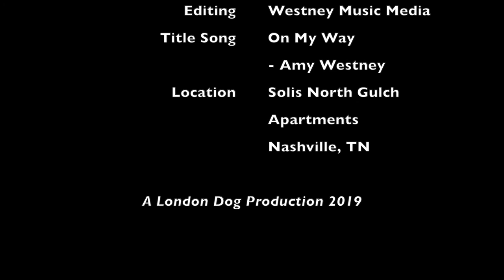David Lowry Joins Camo On Nashville Meets World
Welcome to Nashville Meets World, presented by solis north gulch apartments—live where taste matters. We’re very close to Christmas now, and we wanted to share another unique way to give this Christmas, with you. This time, Camo sits down with David Lowry of @Club Fantasci, who talks about their fourth annual Christmas Game Drive, to benefit those less fortunate in the Nashville area. It’s something a little different—but it can help in a big way. Camo and David talk board games, why they’re important, and why this Game Drive is his “mission.” Enjoy the show! @Cameron Wallace @zoee. @westney music media